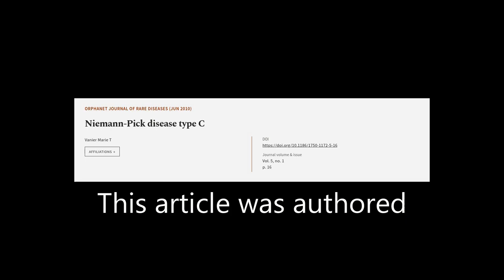Niemann-Pick disease type C | RTCL.TV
### Keywords ###

### Article Attribution ###
Title: Niemann-Pick disease type C
Authors: Vanier Marie T
Publisher: BMC
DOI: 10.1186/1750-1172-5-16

### Video Timestamps ###
0:00:00 - Summary
0:01:09 - Title
0:01:13 - Tail
0:01:17 - End